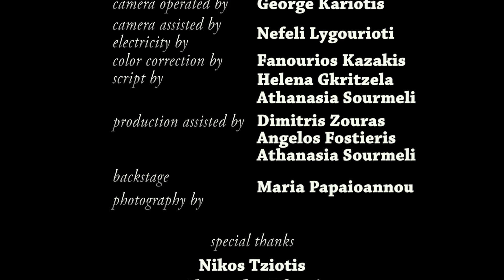Ascending Downwards - Short Film // Ανεβαίνοντας Κάτω - Ταινία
This is a short film about the cyrcle of life, based on a short story of Angel Olgoso.

This is a SOUND BASED Film, so please make sure that you listen to it from a really good speakers or a headset!!